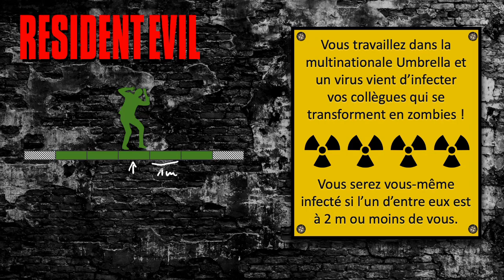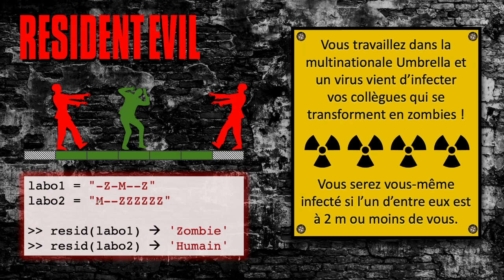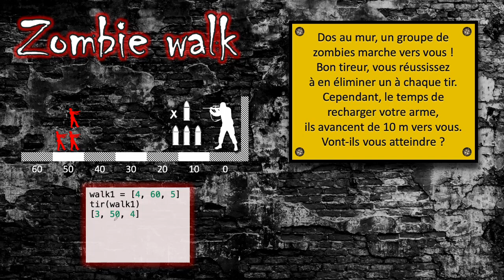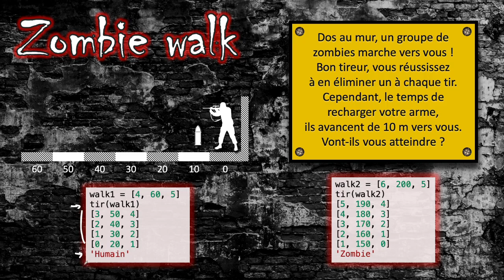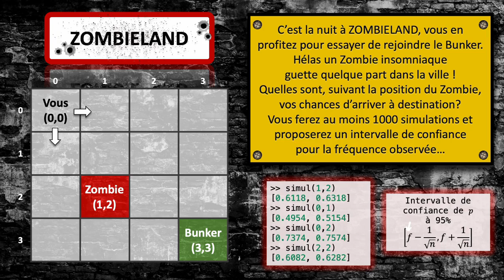Zombies : Exercice Python et JavaScript sur les fonctions, boucles, listes et tests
Exercice original accessible en particulier aux lycéens qui apprennent Python sur leurs calculatrices (Numworks, Ti 83 Premium ou Casio graph 90+E).

Cette vidéo présente l'énoncé avec ses 3 questions, les corrigés Python et JavaScript seront donnés dans 7 jours. N'hésitez pas à poster vos questions ou propositions en commentaires. Python et JavaScript en ligne